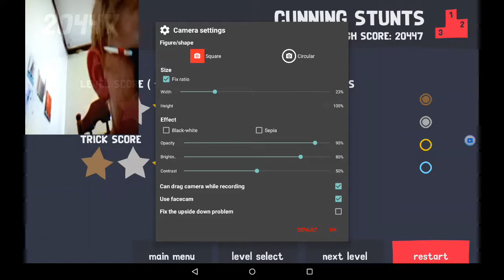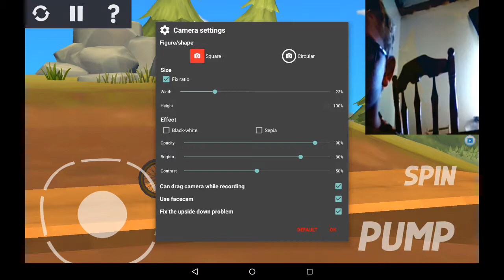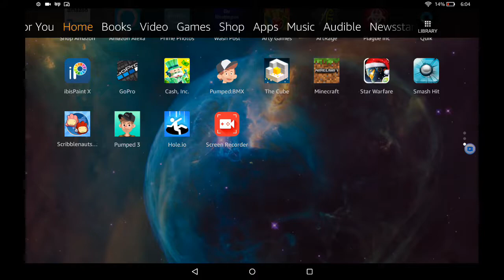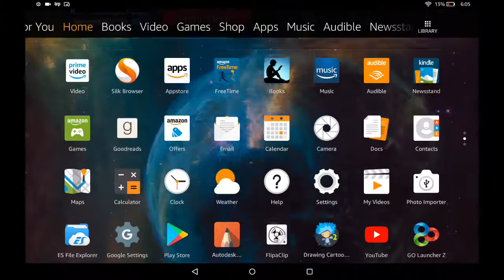August 1, 2018